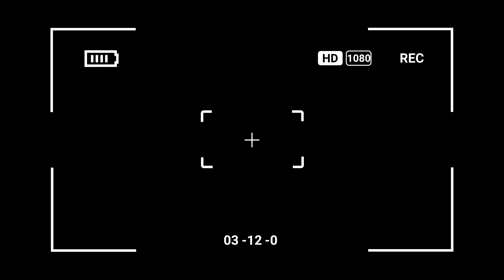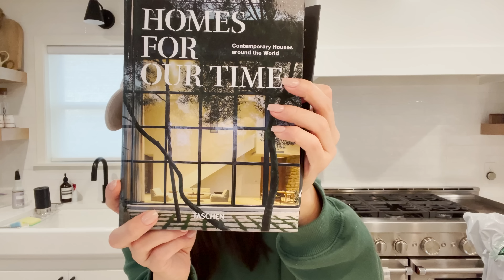PRIMER VLOG DESPUES DE COLOMBIA | PONIENDONOS AL DIA | Carol del Toro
Bienvenidas a otro vlog!!! Detalles mencionados en el video aqui:

Codigo: CAROLDELTORO

Vestido Azul: comprado en tienda Nordstrom Rack

xoxo
Carol